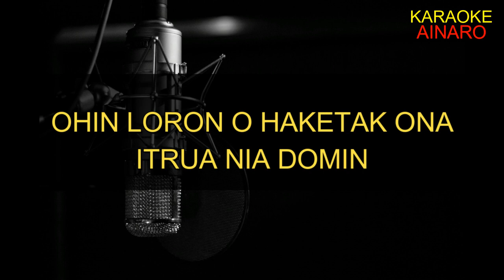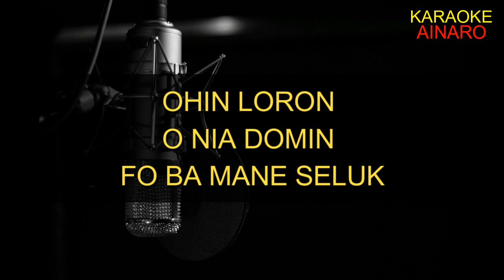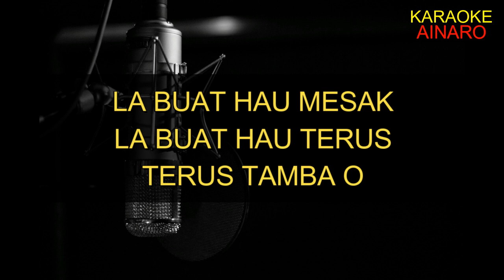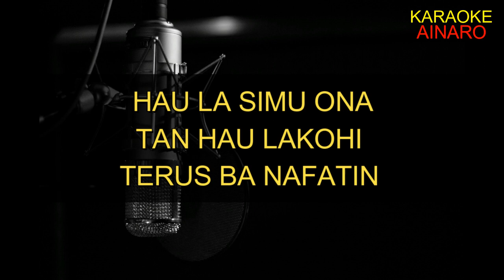HAKETAK ONA KARAOKE (ROBBY ZANETY)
Musika Selingan, Musika Tetum, bele kanta iha kualker tempu.
espera ita boot sira bele enjoy